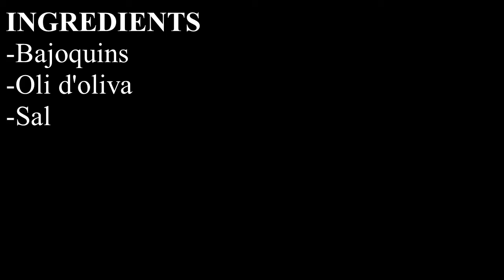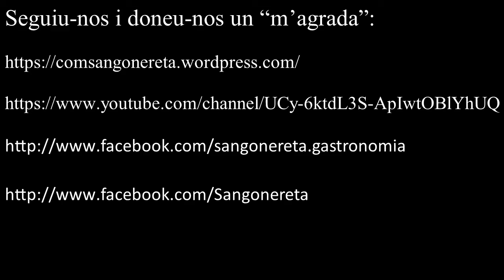Bajoquins al forn (pebrera de fregir al forn)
INGREDIENTS
-Bajoquins
-Oli d’oliva
-Sal

PREPARACIÓ
En primer lloc, agafeu una llanda per al forn i poseu-hi els bajoquins amb un bon rall d’oli d’oliva i saleu-ho tot al vostre gust. A continuació, calfeu el forn a 200 graus, mitja hora o tres quarts d’hora, aproximadament i poseu la llanda al forn. Passat aquest temps, traieu la llanda i serviu els bajoquins.

Caixa Ontinyent:

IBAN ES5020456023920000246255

Moltes gràcies